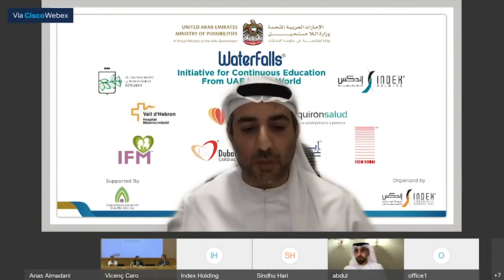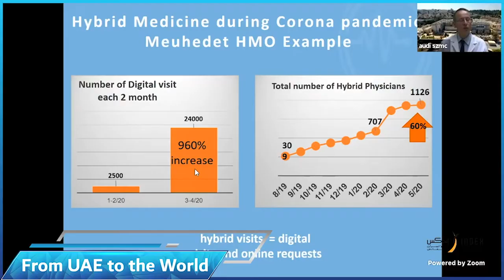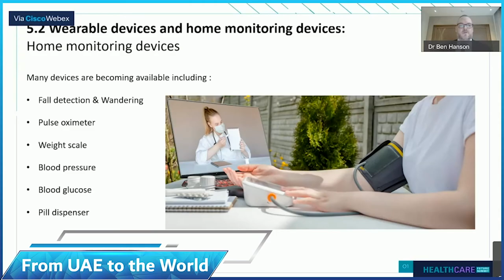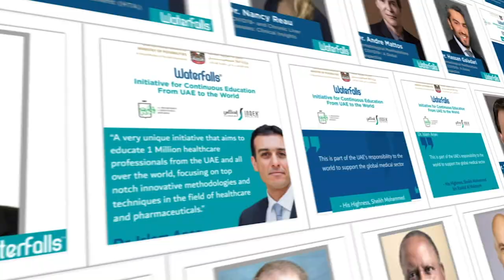Waterfalls Initiative Video